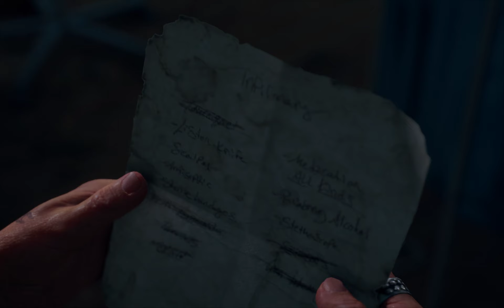DAYS GONE EP 11 Expert Shares Hidden Secrets You Never Knew!